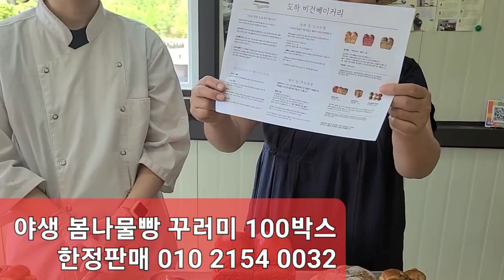깊은산속 예쁜 공주가 비건쌀빵 봄꾸러미 100박스 할인 판매 빵을 못드시는 분들도 너무 좋아하십니다